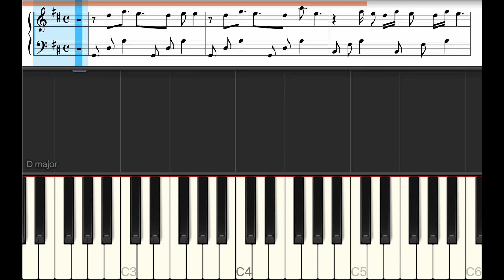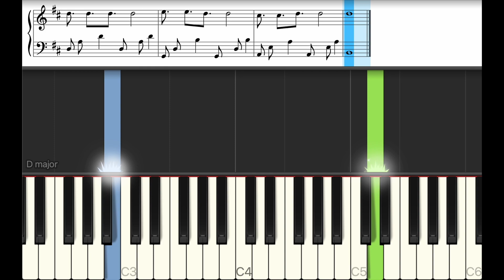Tiny World - Dragon Ash【ピアノ練習曲】簡単・楽譜・ドレミ付き ドラマ「インビジブル」主題歌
▶映画・ドラマ主題歌　再生リスト